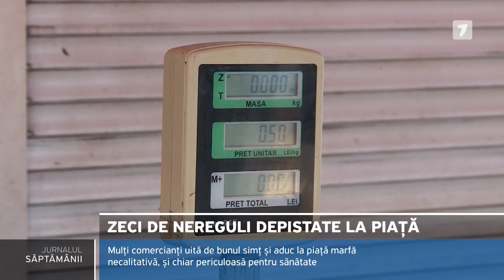Jurnalul Săptămânii, ediția din 15.04.2023